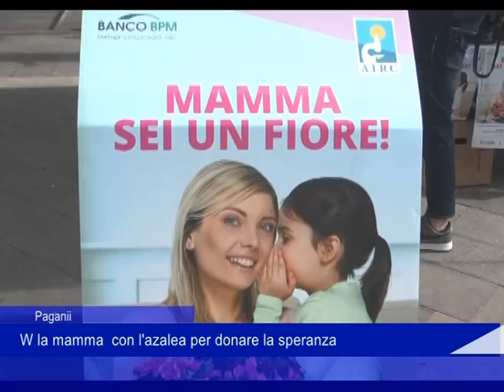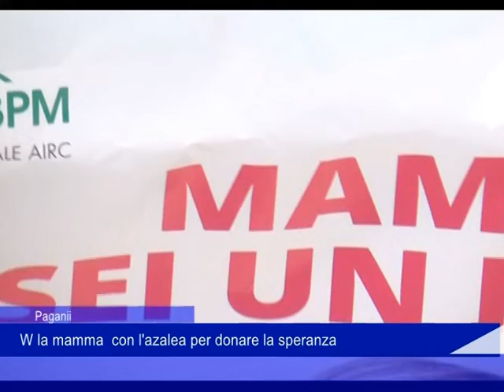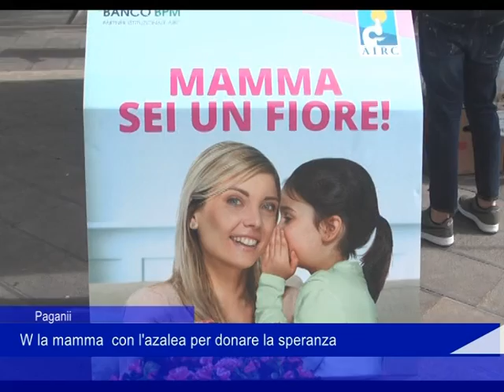Pagani azalea 08052022